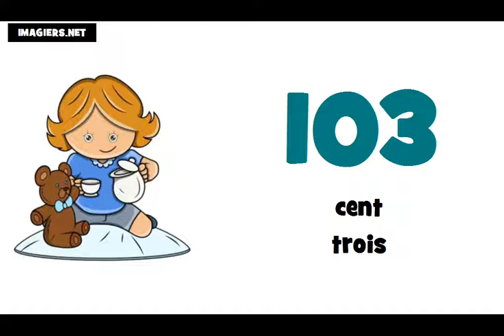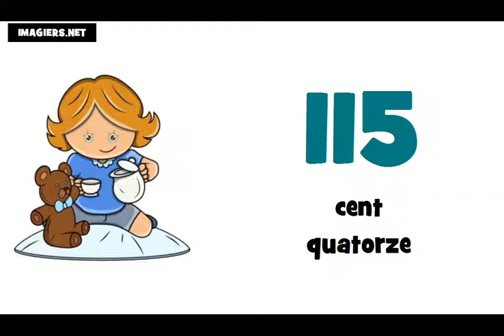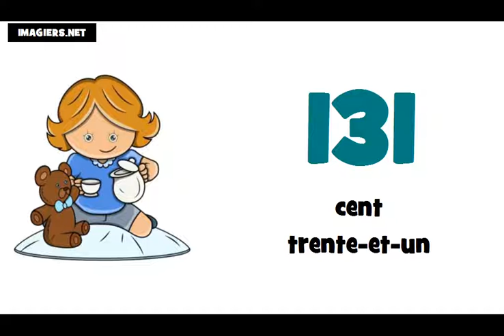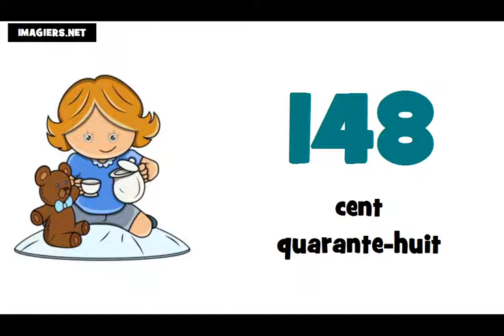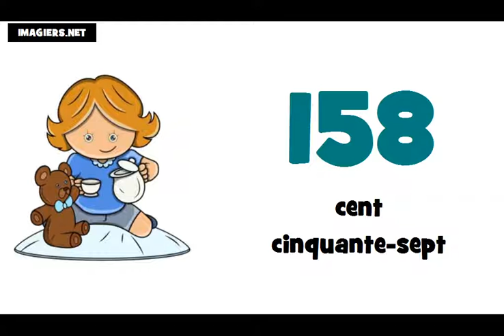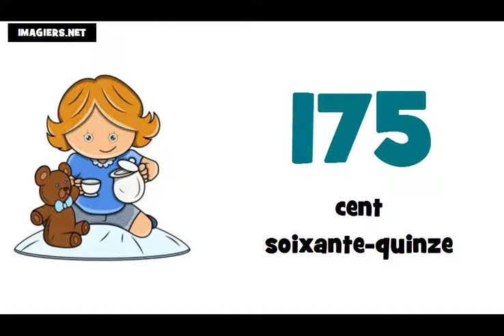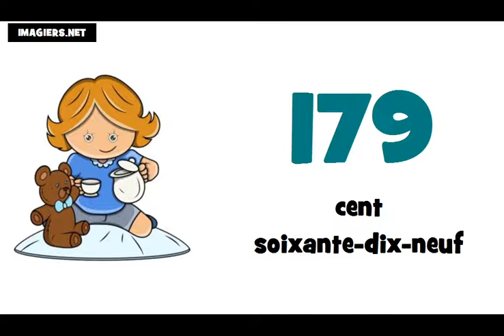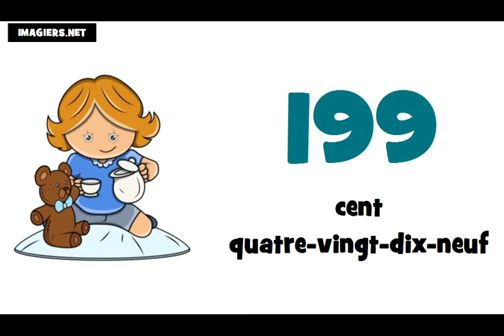francuski brojevi do 200 # izgovor brojeva do 200 na francuskom